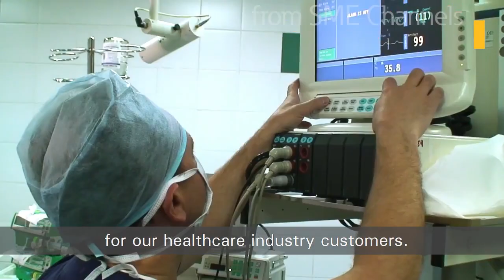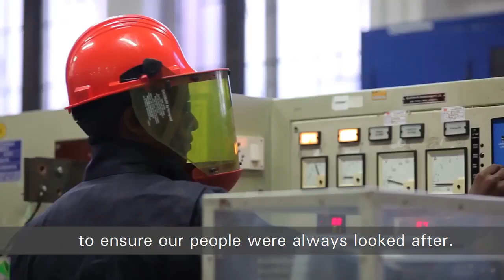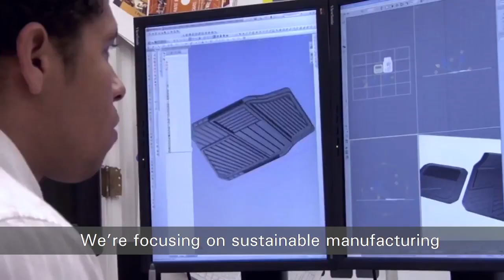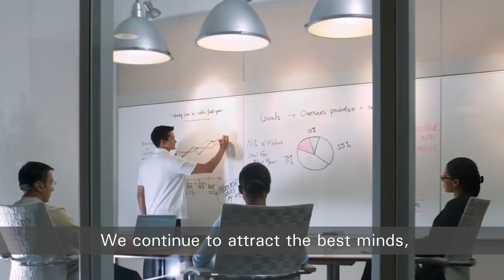Opening the door to a better tomorrow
Corporate film on Eaton's presence in India, how we continued to support our customers and communities despite global pandemic and how we are ready and up-to-date with latest technologies and trends in 2021.